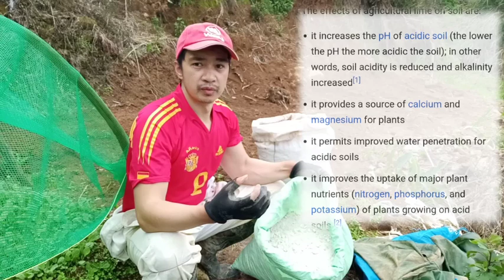How to Grow Cabbage | Seedbed Preparation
How to Grow Cabbage In the Philippines
PART 2: Seedbed Preparation
In this video we talked about the use of agricultural lime and chicken manure as fertilizers in preparing cabbage seeds.